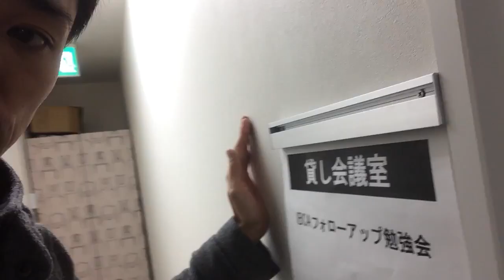vol.05「in静岡２」静岡駅。テロ告知で凄い事に((((；ﾟДﾟ))))